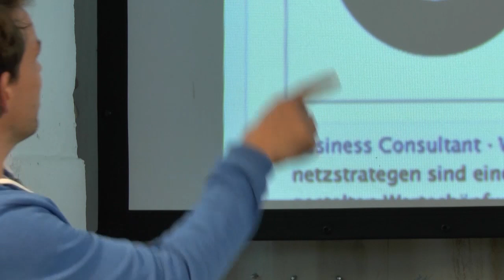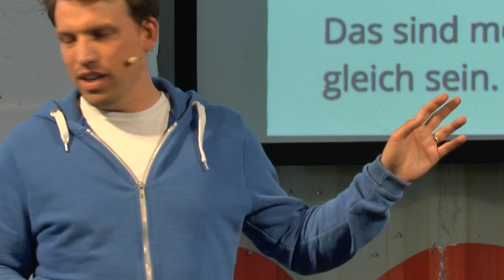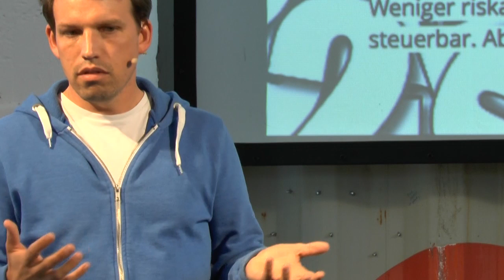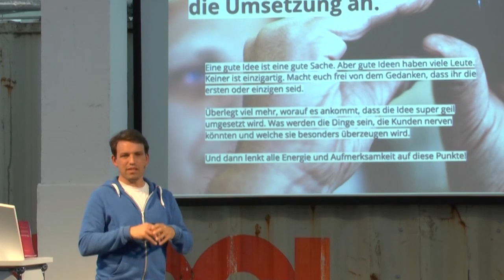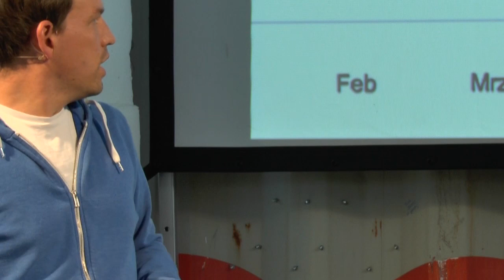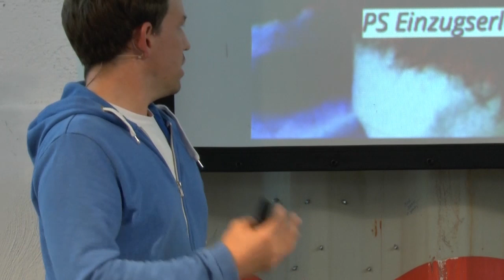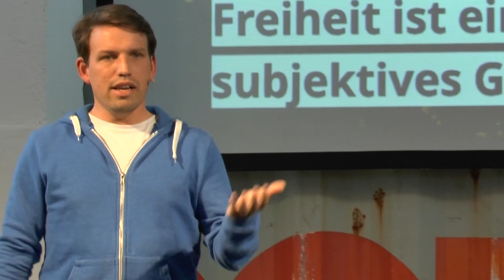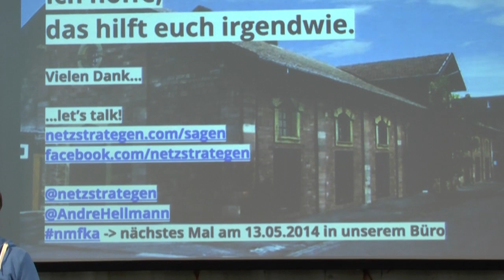André Hellmann „Gründung & Selbstständigkeit - 10 Punkte, die ich so nicht gedacht hätte"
Vortrag André Hellmann bei KreativStart 2014 zum Thema „Gründung & Selbstständigkeit - 10 Punkte, die ich so nicht gedacht hätte"